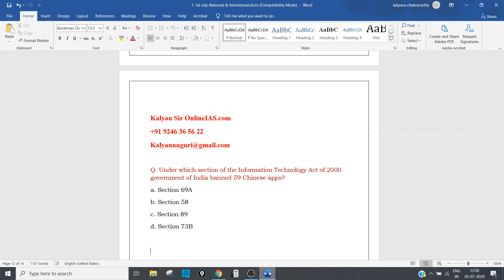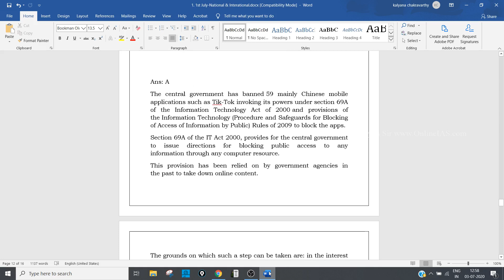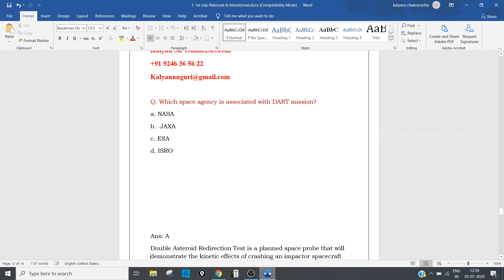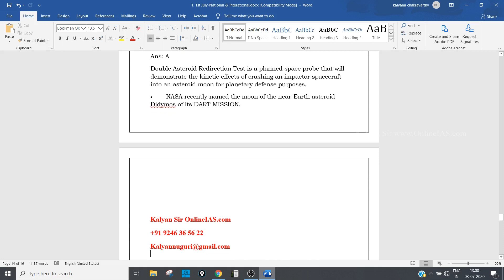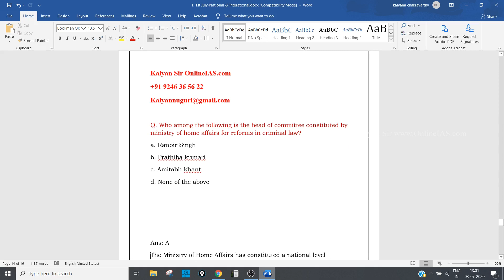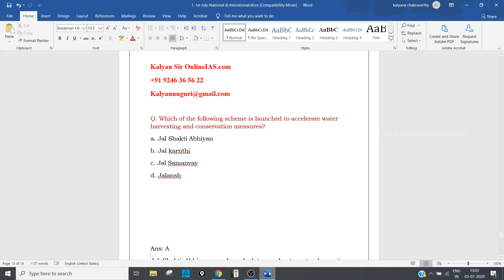జల్ శక్తి అభియాన్, రష్యా, చైనా, సెక్షన్ 69A - Kalyan Sir OnlineIAS.com